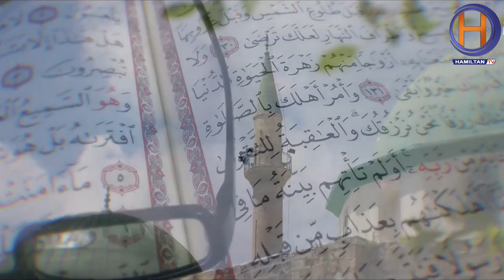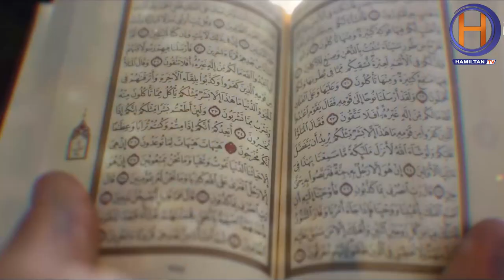docomentary _ days of Dhul hijjaa فضل العشر من ذي الحجة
Sadarkaa guyyoota 10 zul-hijjaa irraa.
فضل العشر من ذي الحجة
documentary
full documentary
documentaries
Bast documentary
dhul hijjah
hajj
makkah
Hajj arafa
hajj 2023
shorts
muslim
mecca
islam salam
ethiopian muslim
ethiopian nasheed
manzumaa
raayyaa abbaa maccaa
awwii khadir
muaz habib
ali amin
saed ahmadin
islamic_videoفضل العشر من ذي الحجة